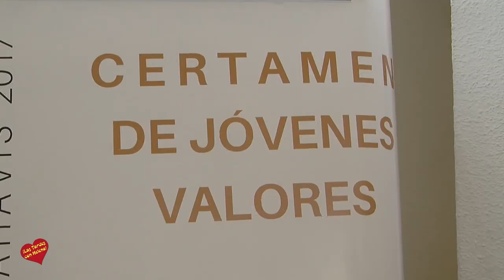PRESENTACIÓN PREMIO CHEF TRAINING U S Y ENTREVISTA DE HELENA OLAYA A ESTHER HIGUERAS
La organización de Gastromía Benahavís 2017 y Chef Training US han sellado  su compromiso con la formación de calidad y el trabajo digno en la industria culinaria.

El compromiso se materializa en la financiación de una beca de formación remunerada en Estados Unidos para la realización de prácticas profesionales en el sector por parte de Chef Training. Así lo ha anunciado  la embajadora de la entidad, Esther Higueras, en la Escuela de Hostelería de Benahavís, Sabor a Málaga, donde se han presentado las peculiaridades de Premio Chef Training U.S.

Dicho premio será financiado por los patrocinadores o el centro adscrito al acuerdo. Por su parte, Chef Training U.S. se encargaría de facilitar el proceso de visado, las condiciones preferentes de los vuelos, tutelar las prácticas y asegurarse de que el beneficiario ganador de la beca se adapta a una posición remunerada y acorde con su perfil de interno.

El ganador del certamen Joven Valor Gastromía Benahavís 2017 será obsequiado con esta beca como premio. Una oportunidad que le permite su internacionalización, además de su introducción en el mercado laboral con un contrato mínimo de tres a doce meses en el país norteamericano.

A la presentación, en la Escuela de Hostelería de Benahavis, han asistido los cocineros y críticos gastronómicos de este certamen que culminará el próximo 1 de junio, en el Parque Torre Leonera de Benahavís, con una gran gala final. Santiago Domínguez; Leonardo  Llorente; Ramiro Gago, los responsables de Albert&Simon, Frutas y Verduras Eladio, Vinos de Paco Retamero y el restaurante 1870, entre otros.
Ramiro Gago y Leo Lorente
Móvil: 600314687 José María Guadamuro (Daily Tourist Marbella)